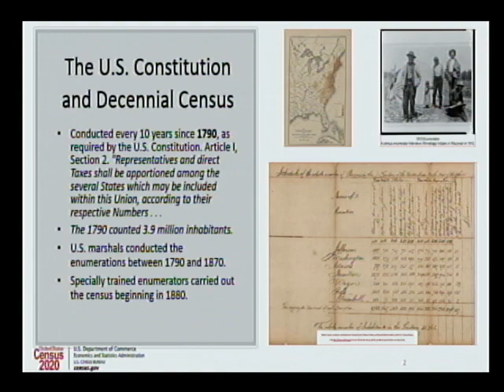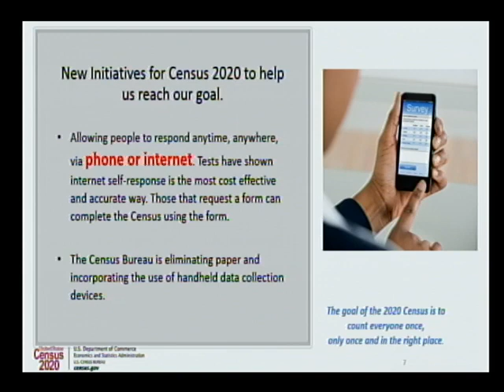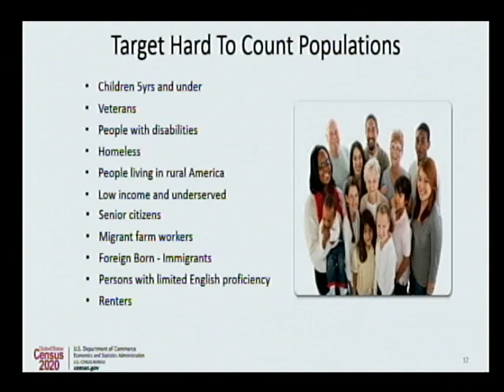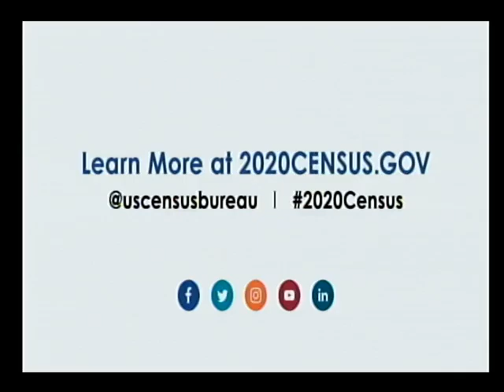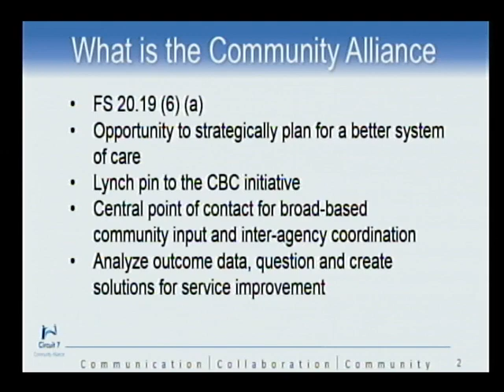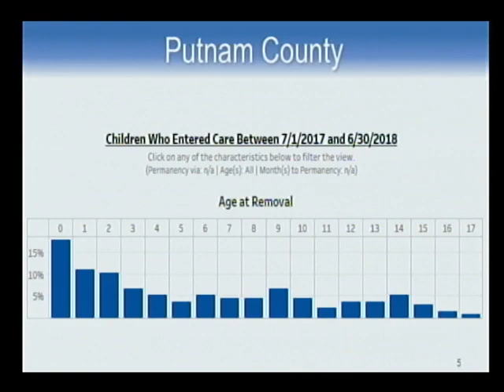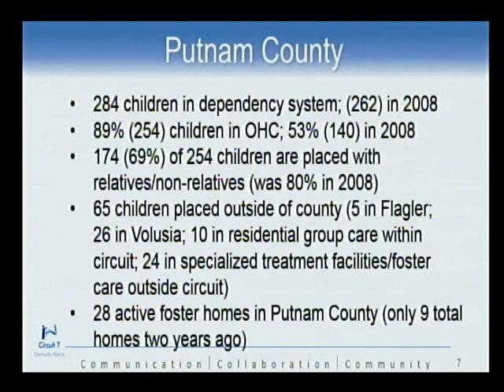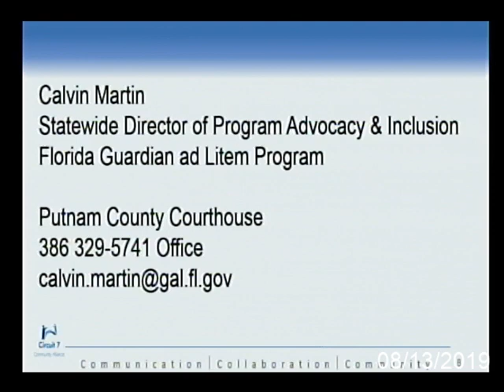Putnam County Commission Meeting- 8-13-19